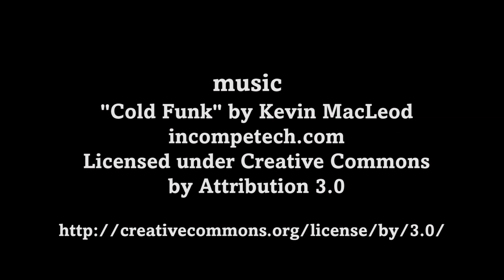What's Going On? - John Munn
Episode #210
Jon Li Talks with Davis City Council Candidate John Munn.